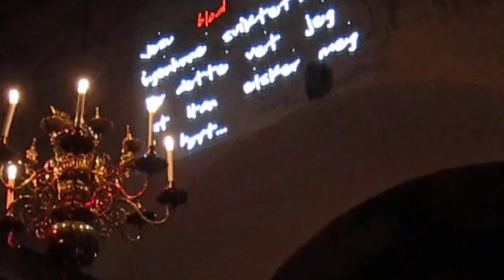"Jesus Blood Never Failed Me Yet" at Oddernes Kirke, Kristiansand, Norway 2011 (Part 3)